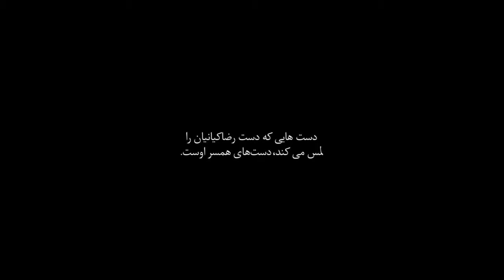Film Kafsh Hayam Koo? - Full Movie | فیلم سینمایی کفشهایم کو؟ - کامل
کفشهایم کو؟ فیلمی به کارگردانی کیومرث پوراحمد، نویسندگی کیومرث پوراحمد و فرید مصطفوی و تهیه‌کنندگی سید علی قائم‌مقامی محصول سال 1394 است.

خلاصه داستان
حبیب کاوه (رضا کیانیان) کارخانه دار قدیمی مبتلا به بیماری آلزایمر است. خانواده اش او را ترک نموده اند اما با بازگشت دخترش به ایران اتفاقاتی می افتد ...

بازیگران
رضا کیانیان
رؤیا نونهالی
مجید مظفری
بهاره کیان افشار
مینا وحید .